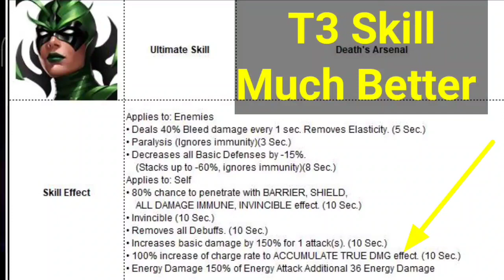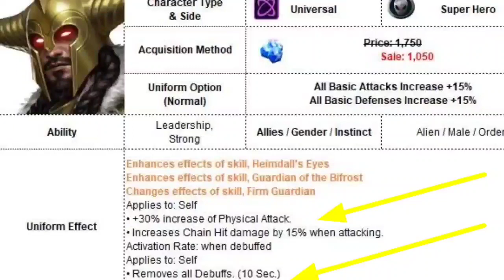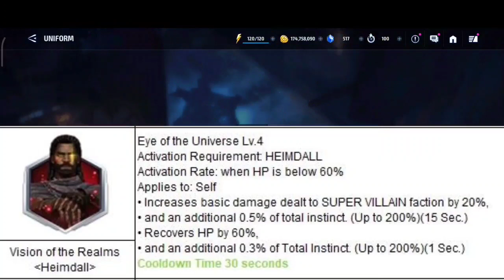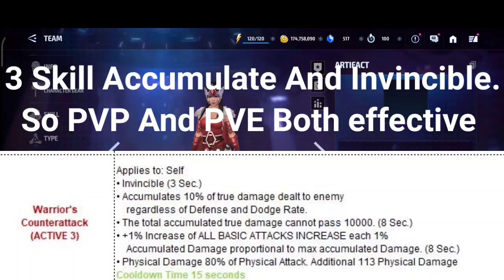Mid Update Hela SIF Heimdall Patch Notes Guide And Advice On New Event 2021 - Marvel Future Fight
Suggestions On Hela Patch Notes